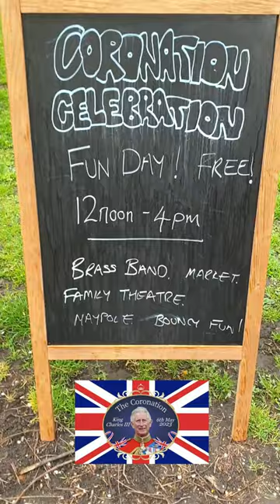King Coronation Celebration in Goole & Howden